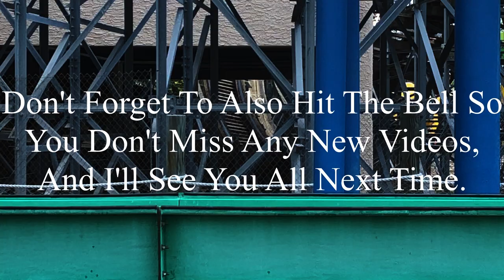Six Flags St. Louis 8-10-2023 Coaster Footage No Copyright